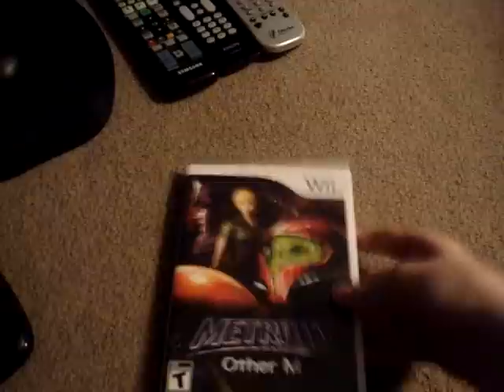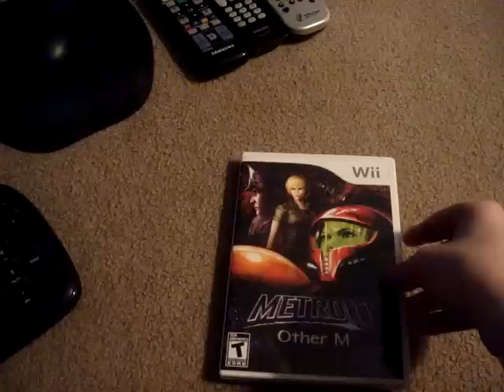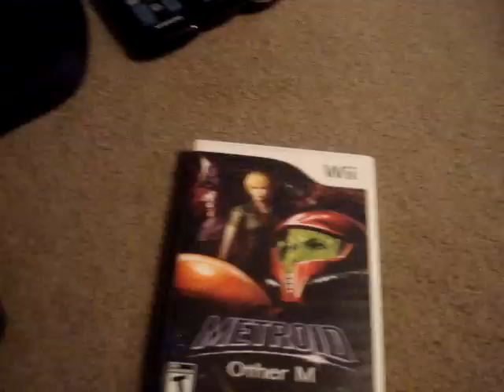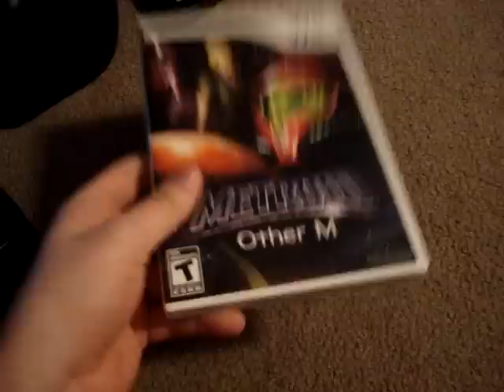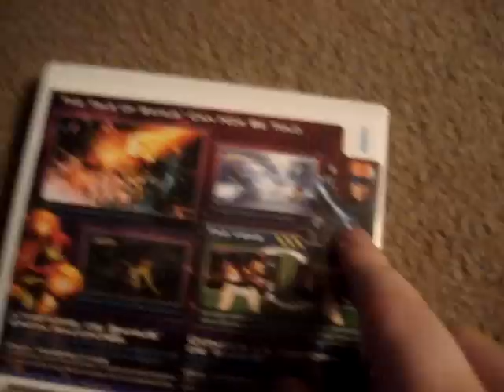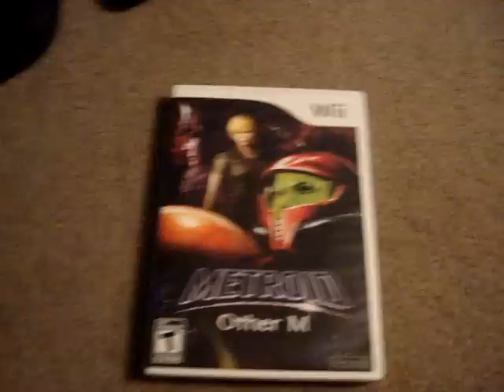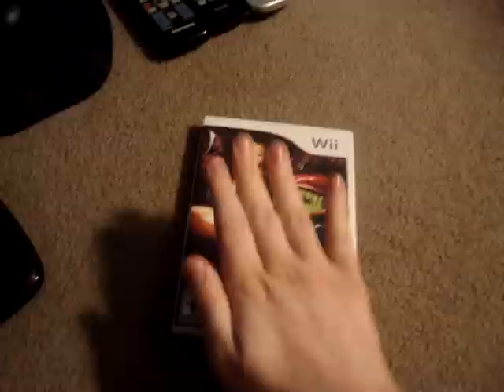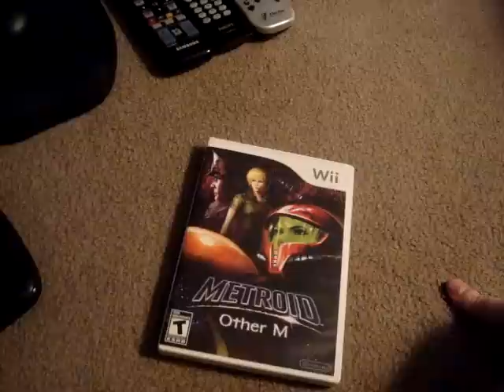Metroid Other M Controversial, Hated, Underrated?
Why is this game so hated amongst gamers? Here are my thoughts on one of the best games this generation and one of the best Metroid games ever!!